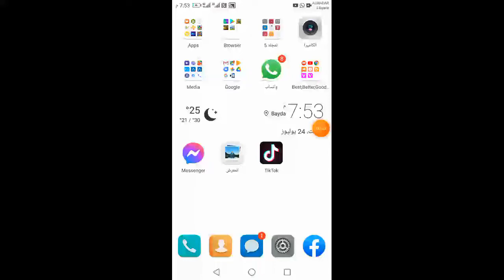Tetris Snes GamePlay Test 4